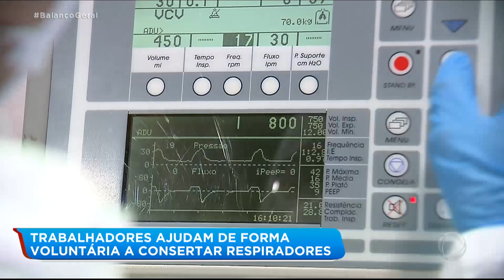Funcionários de montadora consertam respiradores de forma voluntária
A rotina de trabalho de empregados de uma montadora de veículos está um pouco diferente. Quem antes fazia a manutenção em robôs que produzem os carros, agora ajuda no conserto de respiradores usados para salvar a vida de vítimas do coronavírus.